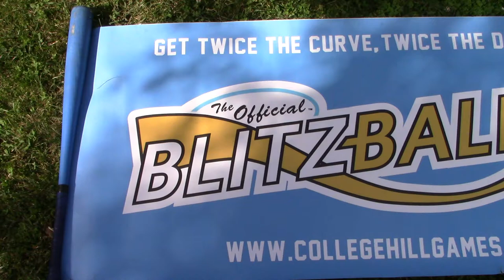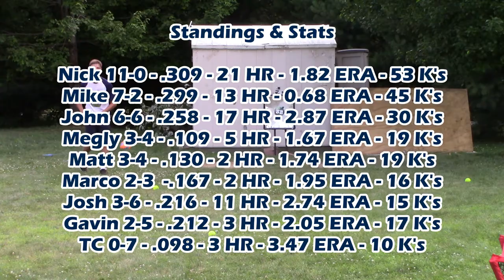MEGLY IS DEADLY! | Blitzball 2019 | Game 37: Matt vs. Megly